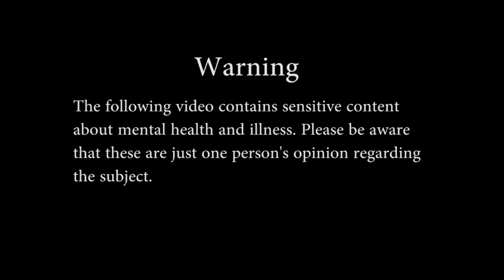The Stable and Lonely Documentary : Episode 6 ~ "Mental Illness"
Mental Illness is a very real issue within our society today. People go to war with their minds on a daily basis, some not even aware that the things they go through may be due to mental illness. Those that are aware are sometimes scared to admit it or even accept it, scared of what people may think or say and that is a whole other battle. In this episode Jesica shares her experiences with mental health and illness as well as giving some of her opinions regarding the matter.

Check out his EP Vast Valley Echo on all streaming services as well as Soundcloud